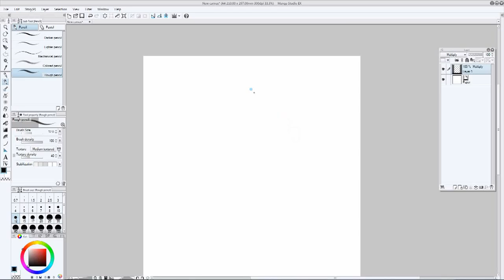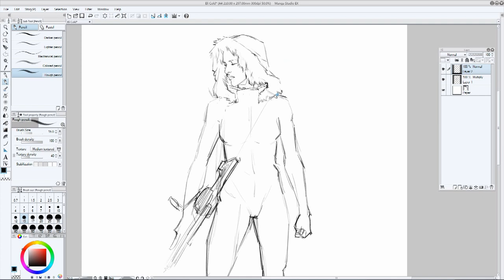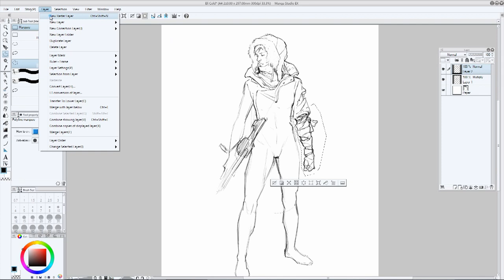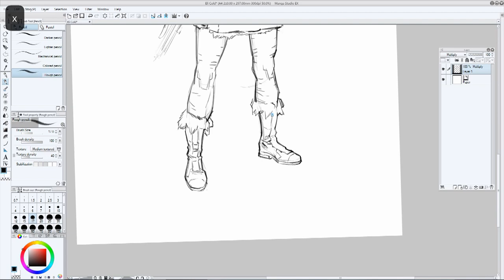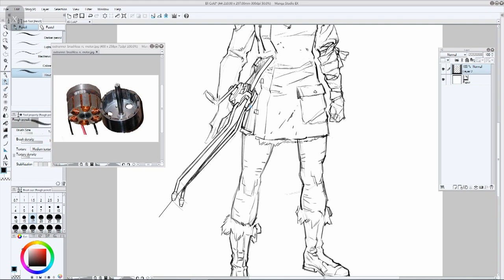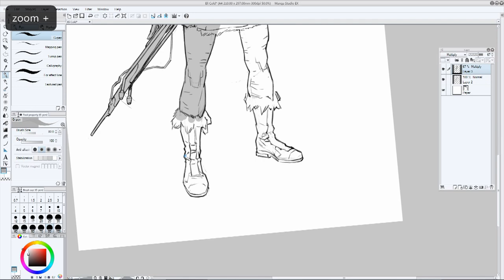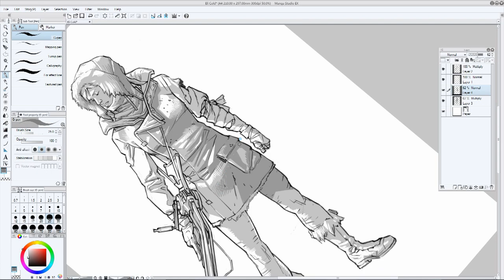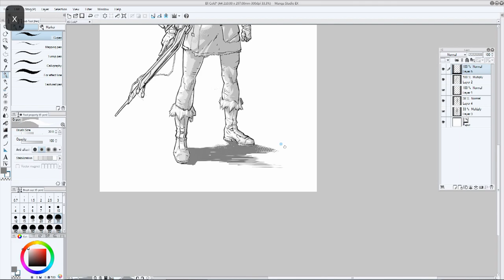"Eli Cold" Character design, complete process.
Thanks so much to "EGO" and "Solidrelaxproject Srp" Band for lend me their songs! YEAHHH!

Soundtrack by "EGO" and "Solidrelaxproject Srp"
Track 01 by EGO: "Perdido"
Track 02 by Solidrelaxproject: "Rock Funkdamental"